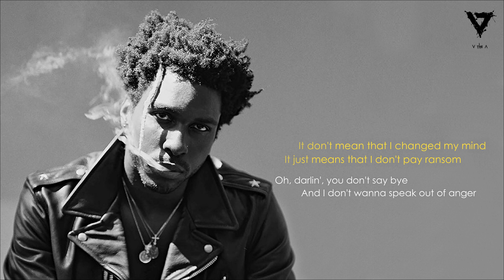SAINt JHN - Ransom (Official Lyrics)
Song :               Ransom
Artist :              SAINt JHN

Holidays in California, quite strange
The high chain with the seightseein'
I'm just adjustin' to the price-change
The truth is I'm just in a better price-range

The Saint Laurents and the dice game
That's just flatter, that's just sky slang
I'm just ballin', I'm ballin, I'm really ballin'
Stripclub like I'm tryna win a Heisman

They applause first, then the spite came
Tryna kill my pain in a Sprite can
The top off in a strange way, I'm tryna fight fame

Am I still sharin' my location with you?
Feels like I'm on probation with you
Too hard to have a rotation with you
I love you on occasion but you f**k it up way too much
F**k it up way too much
You like to fight too much
You like to play too rough
I like when you adjust your skirt on your hips
And you're not in your feels
I cover the bills
Oh, what a thrill, what a thrill
If you call and I don't reply
And you text and I just don't answer
It don't mean that I changed my mind
It just means that I don't pay ransom
Oh, darlin', you don't say bye
And I don't wanna speak out of anger
I won't be held for ransom, I'm too handsome
Look